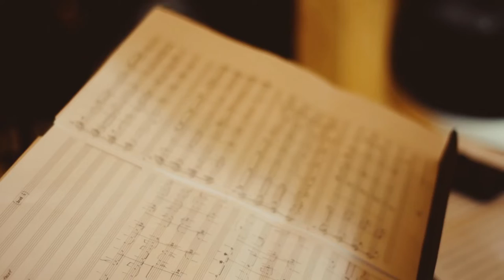HIFIKLUB + DUKE GARWOOD & JEAN-MICHEL BOSSINI - Deep As The Sun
Hifiklub + Duke Garwood & Jean-Michel Bossini
Deep As The Sun
From the album Last Party On Earth

Video by Jean-Loup Faurat

Performed by Hifiklub, Duke Garwood and trio Anpapié (conducted by Jean-Michel Bossini)

Pascal Abbatucci Julien – drums, percussion
Eléna Andreyev - cello
Jean-Michel Bossini - score, conducting
Jean-Loup Faurat – guitar
Duke Garwood - vocals, guitar
Régis Laugier – bass
Nico Morcillo – guitar
Alice Piérot - violin
Fanny Paccoud - alto

Music composed by Pascal Abbatucci Julien, Jean-Michel Bossini, Jean-Loup Faurat, Régis Laugier and Nico Morcillo
Lyrics written by Duke Garwood

Recorded by Anthony Belguise at Coxinhell Studio, Saint-Aygulf - France
Mixed by Alain Johannes at 11AD Studio, Los Angeles - USA
Mastered by François Fanelli at Sonics Mastering, Marseille - France